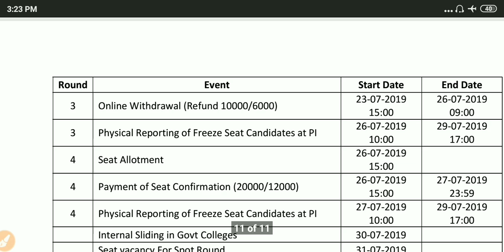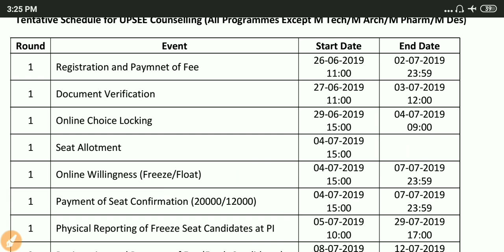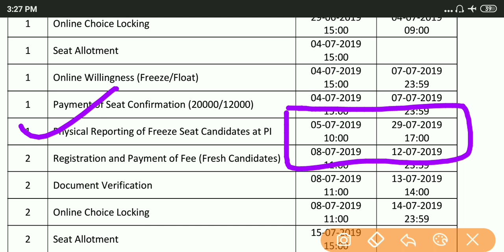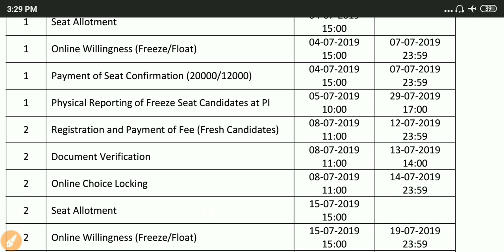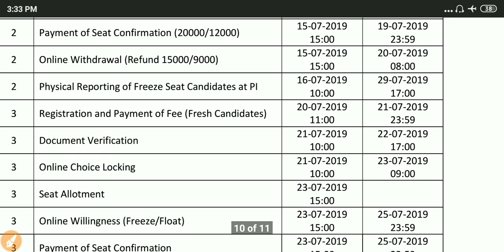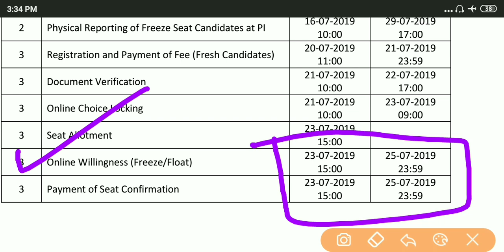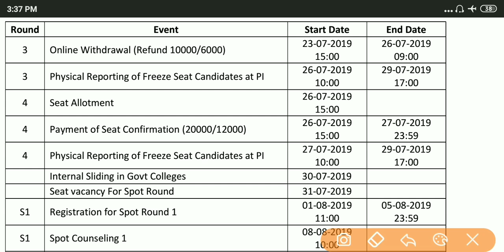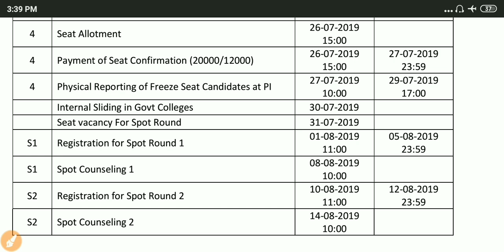uptu counsiling Process 2019|aktu counsiling Process 2019|upsee counsiling Process 2019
Hii
Namaskar dosto